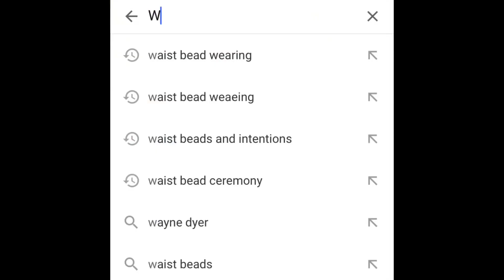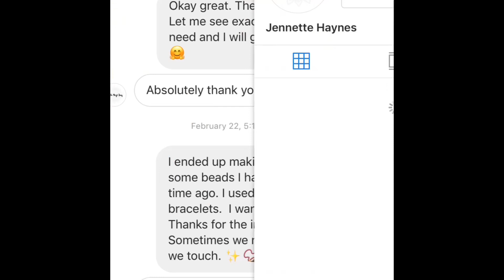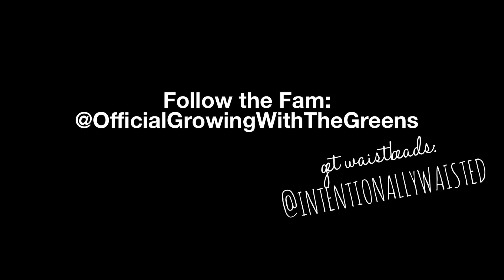The WaistBead Journey | SHIFTING YOUR CONFIDENCE WITH WAIST BEADS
Hey Fam.
I wanted to share my Waist Bead journey with you all. As you all know I started this channel to document my life as a mom, wife, and entrepreneur trying to make my way through this life. I recently stumbled upon the ancient practice of ways be wearing and have been adorned in waist beads for the last three months. It is clear to see from Instagram and from the views here on YouTube that more and more women are becoming interested in supporting their weight loss and intention setting journeys with waist beads. So I’m here to talk about my journey with beads as a woman wearing them and experiencing them for herself as well as a woman selling them and tying other women. So far this journey has been so amazing and I’m so excited to start sharing it with you.
Xoxo 💚💚💚💚

▶️ MY EBOOK IS AVAILABLE NOW!! GET YOUR COPY OF SMART: A No Bullshit Guide to Actually Manifesting What’s on your Vision Board.

➡️ ARE YOU ON INSTAGRAM?

💚 WANT NEW MEAL IDEAS? HEAD OVER TO MY PINTEREST MEAL CHALLENGE
➡️ Make a habit of expressing more gratitude in 2019.

💚 WANT TO RELAX RESTORE AND RENEW? STRETCH WITH ME on my Movement Channel NEW STRETCH SESH EVERY WEEK

YouTube Music Library.